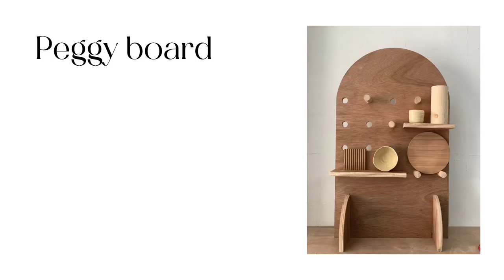vLogBook sessions | ep.2 “DIY Peggy Board” - cutting arch/circle by using a jigsaw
[Vlog episode by Hana]

Hi!  This pegboard is a prototype for our Build Together workshop. I’m still new to woodworking, and there is so much more for me to learn and improve on. I hope you guys enjoy this video!

(Credit)